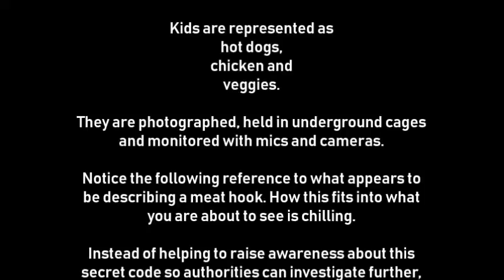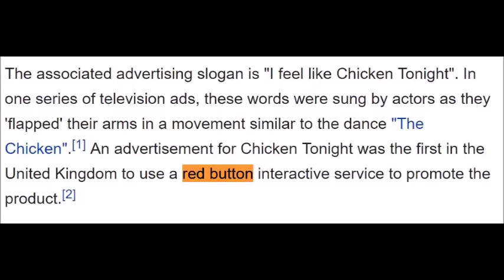An Unspeakable American TRUTH...Are You Having Chicken Tonight?